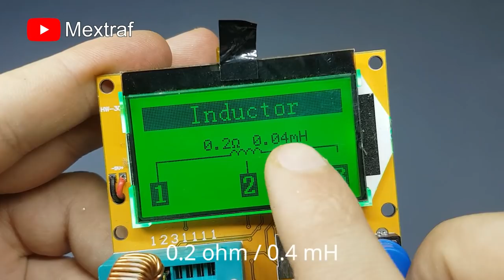NEW !! short circuit protection / useful electronic circuit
Hello guys in this video  we will see Amazing Invention  You Can Make At Home its very  Simple this Inventions it is100% Homemade DIY

Hope you enjoy this  simple electronic projects / using recycled materials